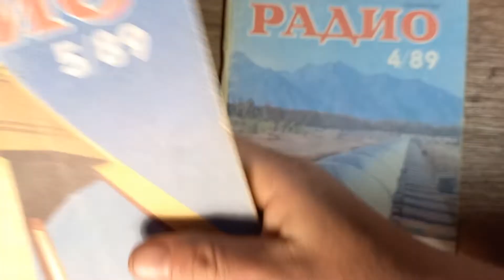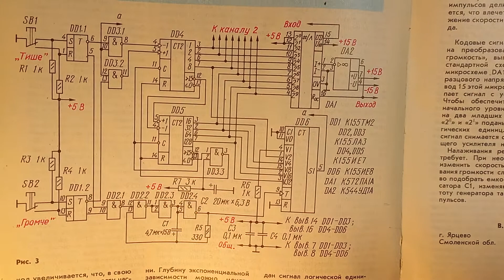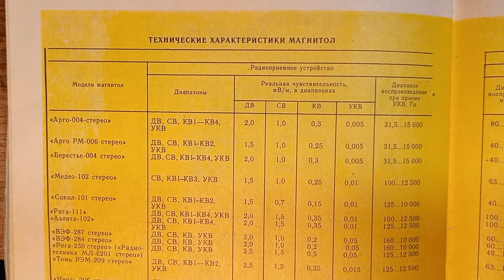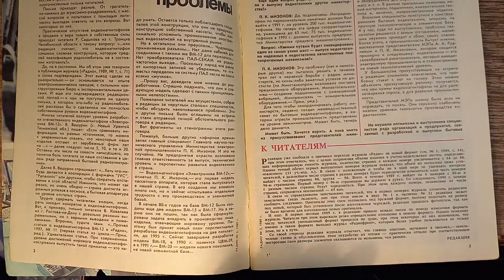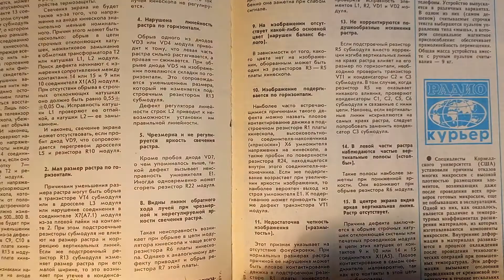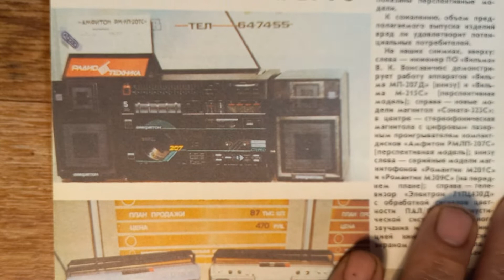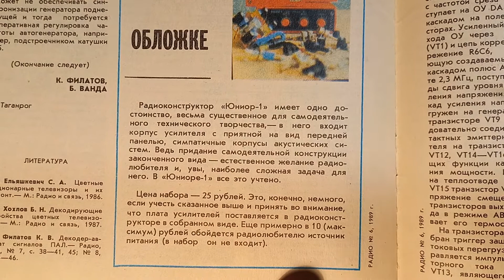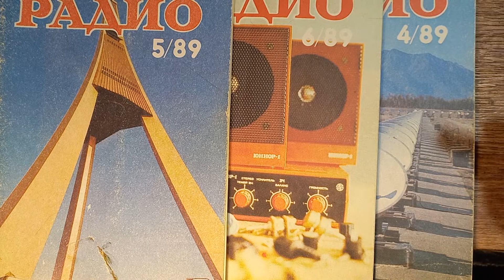Радио 1989-4.5.6...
обзор журнала РАДИО 1989 №4.5.6.
магнитола с CD (Амфитон РМЛП-207С). магнитолы в 1990 году( цена и характеристики). персональные компьютеры в 1990 году ( цена и характеристики). стандарт на магнитную ленту . 3УСЦТ. ВМ-12. РАДИО-86РК. КОРВЕТ. МК-60.